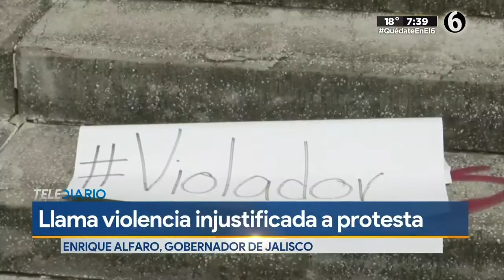"Violencia injustificada": Alfaro sobre protesta por abusos sexuales en primaria de Zapopan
TELEDIARIO GUADALAJARA